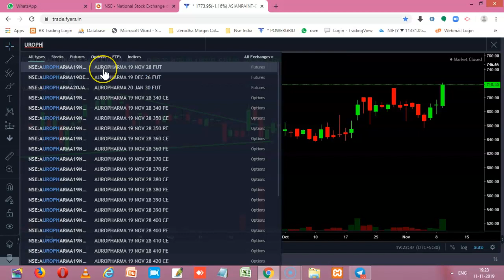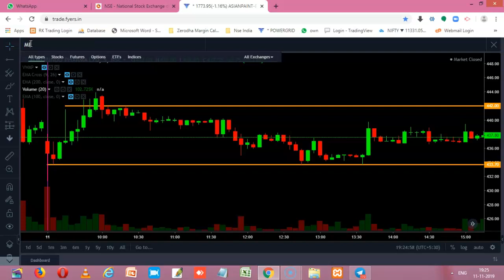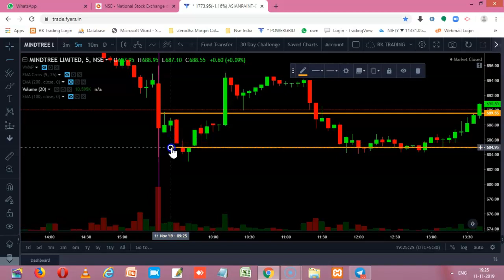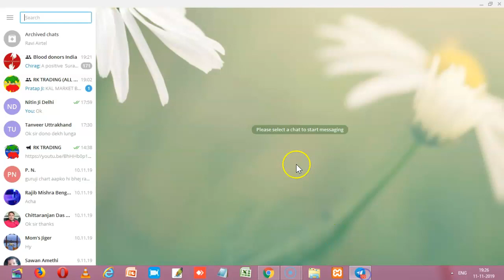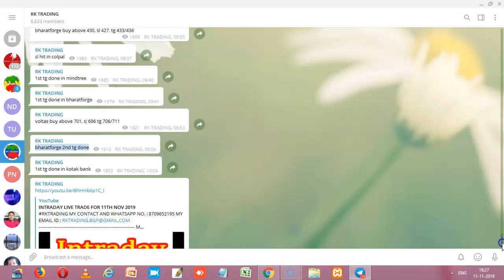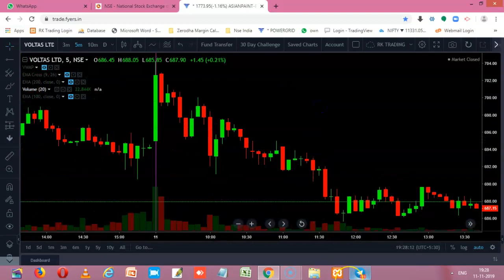STOCKS PERFORMANCE REVIEW FOR 11TH NOV 2019